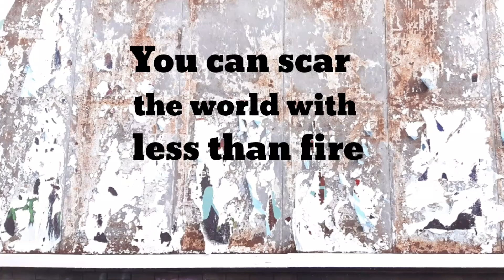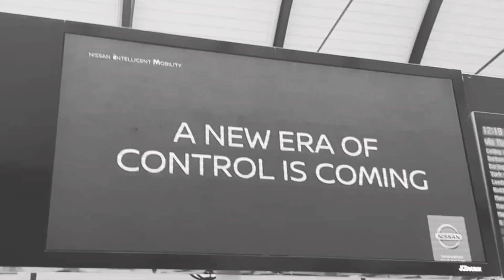You can scar the world with less than fire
A recording of a puzzling document